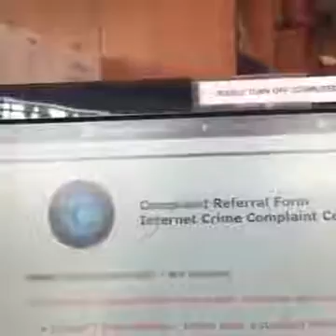5 ianuarie 2017